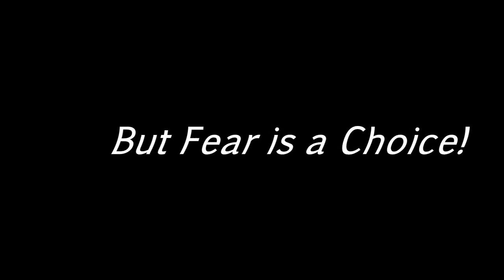Flipping and tricks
Flipping and Training